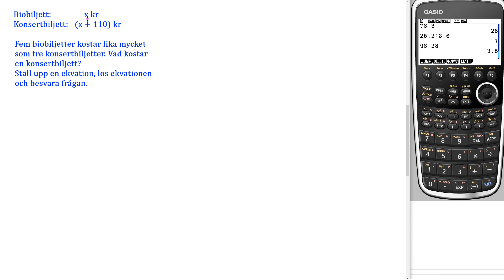Matematik 5000+ 2abc Uppgift 1173 för reviderad ämnesplan 2021